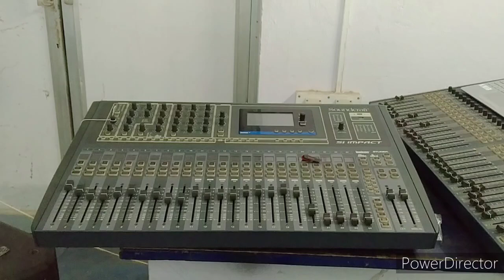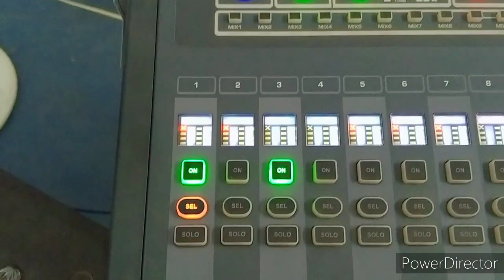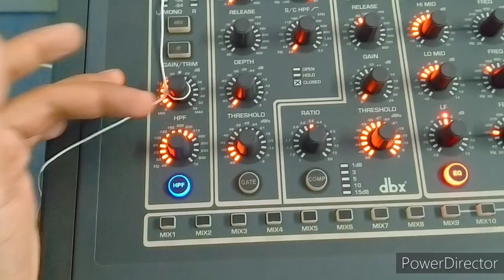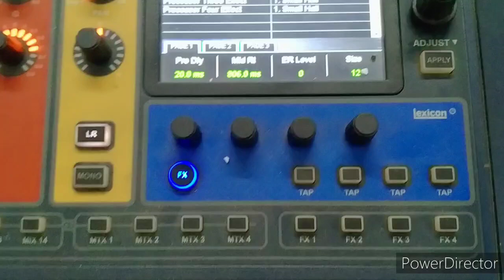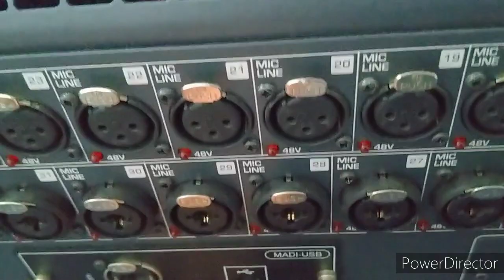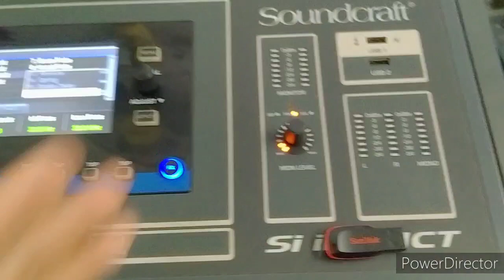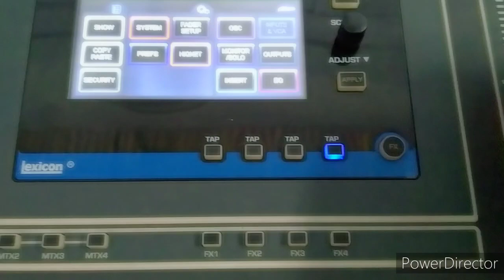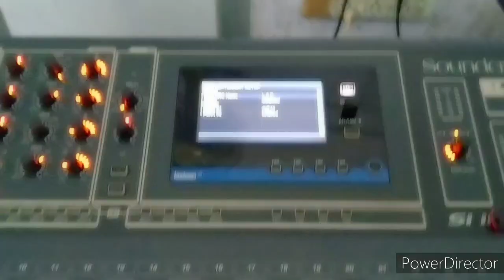Soundcraft si impact vs si expression 3 si impact Si Expression 3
mixer,digital vs analog,mixer digital,mixer vs audio interface
Free training lene ke liya comment kigiya